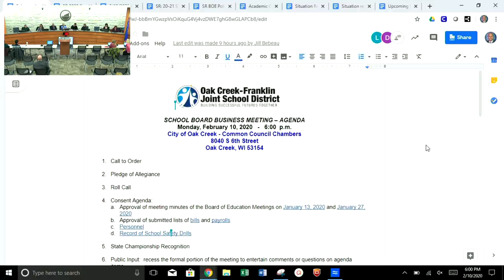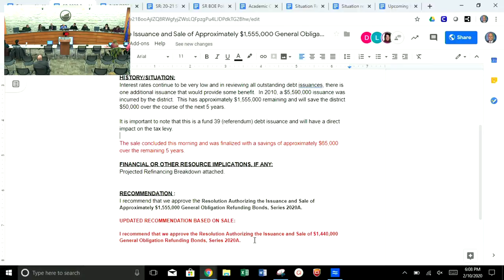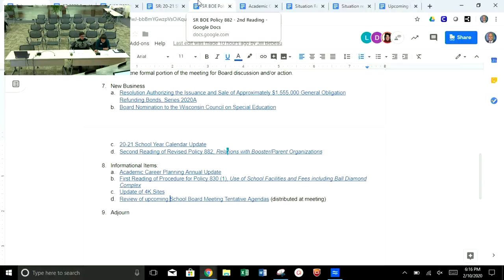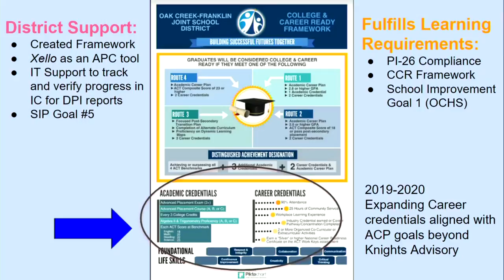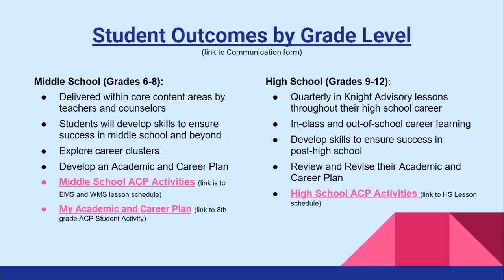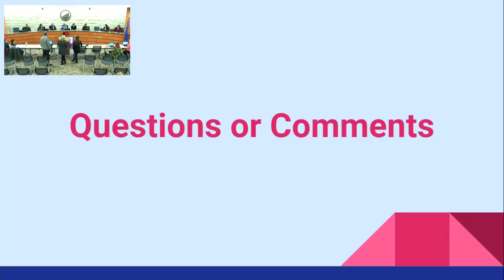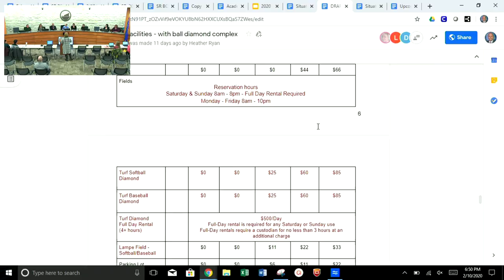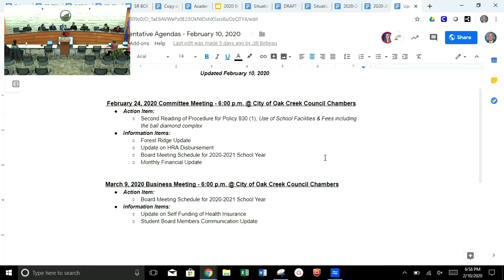February 10, 2020 Business Meeting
Oak Creek Franklin Joint School District school board live streaming. Oak Creek Franklin Joint School District is located south of Milwaukee Wisconsin.